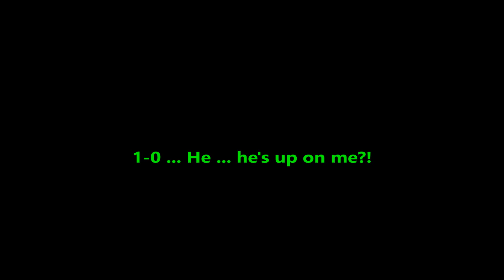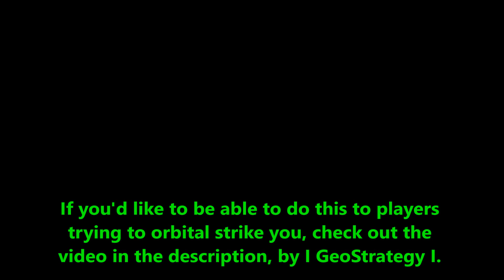Trick to kill Orbital Strike griefers